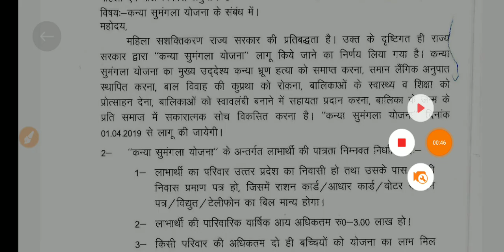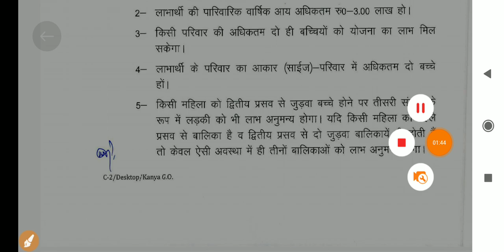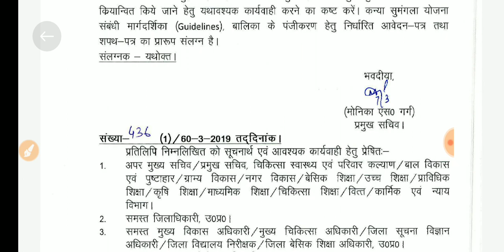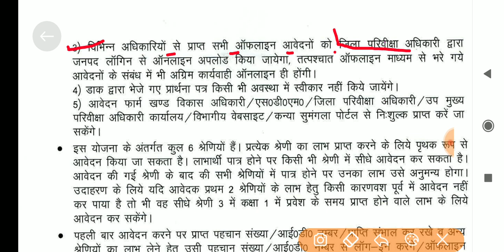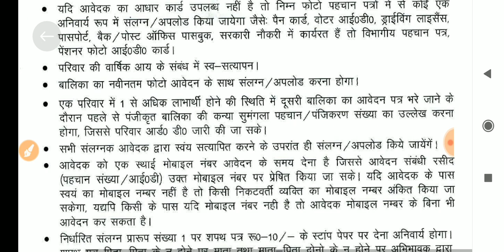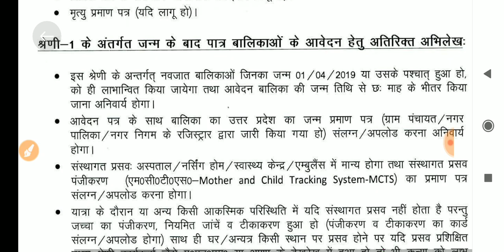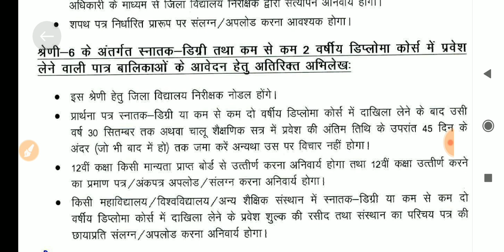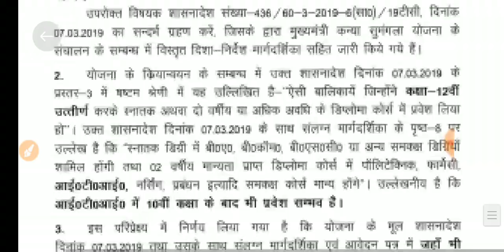kanya sumangala yojana kya hai 2022 || kanya sumangala yojana latest